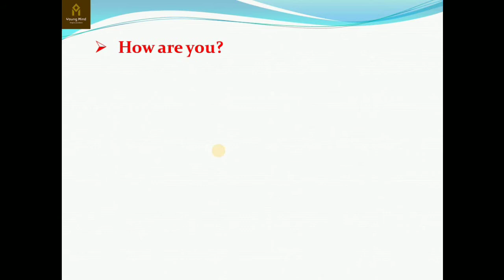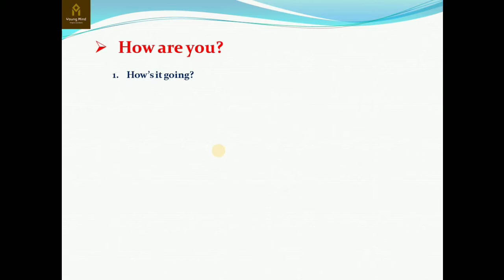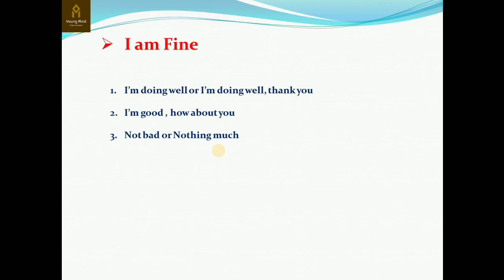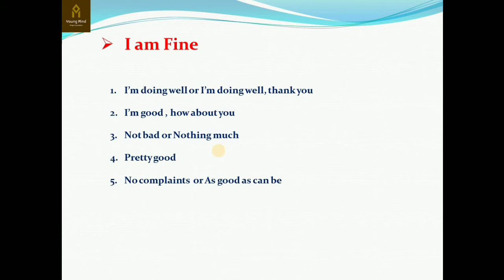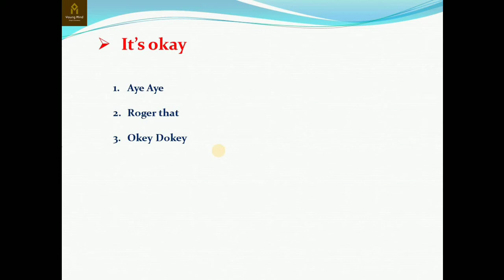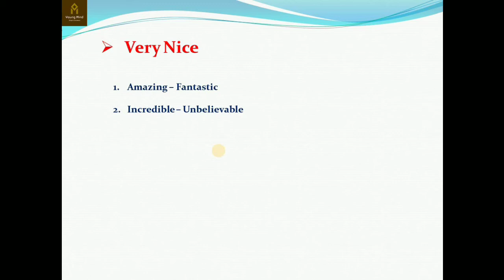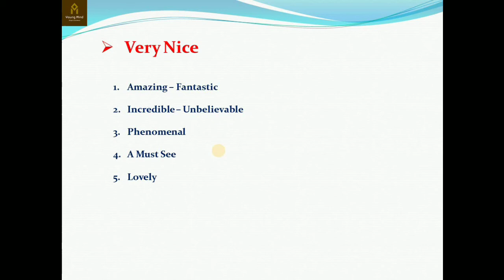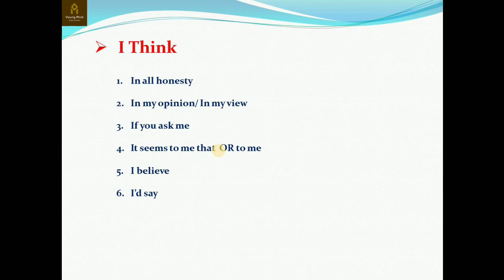Spoken English for beginners - Speak English More Fluent Using These Alternative Phrases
Improve your English vocabulary with an advanced spoken English. How to have speak fluent English conversation and improve your casual English conversation as well as improve your English vocabulary. Instead of  these common words and learn advanced vocabulary:

Social Media Link Of - Young Mind The Knowledge Hub -